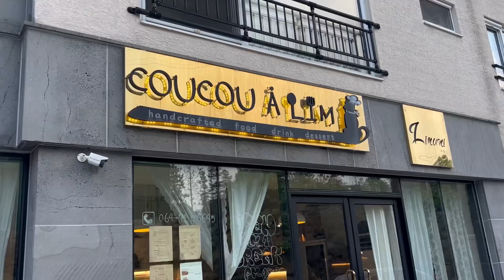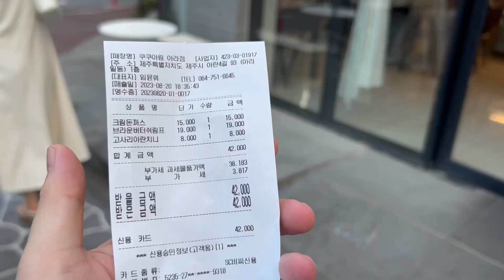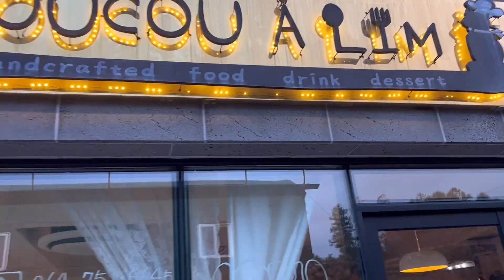미슐랭 쉐프의 제주 흑돼지 돈까스 맛집! 쿠쿠아림❤️